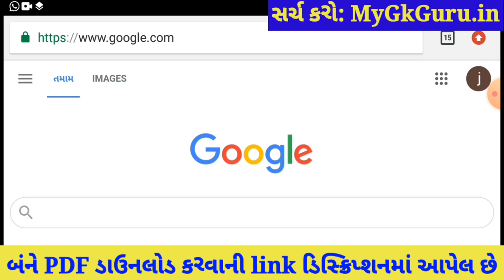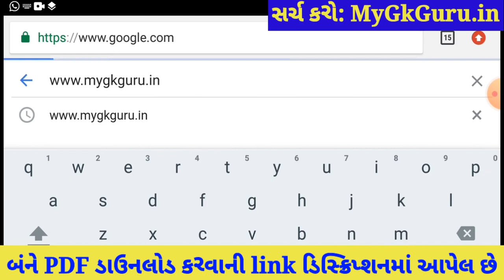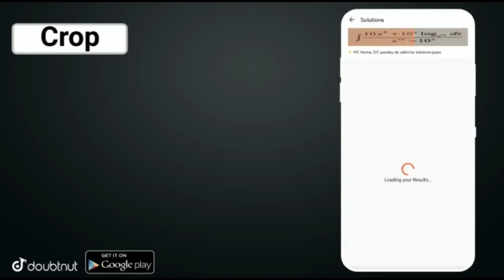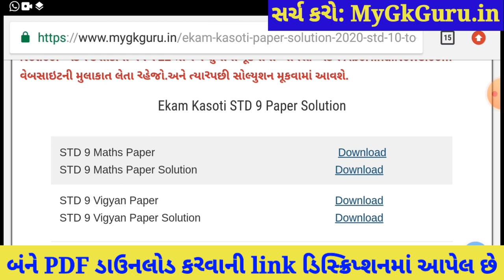💥STD 9 Ekam Kasoti Science Solution, STD 9 Science Ekam Kasoti 7, Vigyan Ekam Kasoti 7 STD 9 Science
💥 STD 9 Ekam Kasoti Science Solution 2021, STD 9 Science Ekam Kasoti 7 February, Ekam Kasoti 7 STD 9 . Ekam Kasoti Dhoran 9 Solution 2021, samayik mulyankan kasoti std 9 Vigyan. STD 9 Ekam Kasoti Maths.

More Features :
1) Saari important books milengi solved video solutions ke saath
2) Previous year papers, Important PDFs, Question Bank
3) Crash Course, Mock Tests, Quiz
4) India's biggest student's community
& much more

3 Crore se zyada bachho ka bharosa!!

Other Related Search Queries :
Ekam Kasoti

in this video I am providing complete Ekam Kasoti std 9 Science solution 2021. Vigyan ekam kasoti solution February 2021.
Ekam Kasoti Solution, Ekam Kasoti Std 9, std 9 ekam kasoti February 2021, Std 9 Vigyan ekam kasoti, Ekam Kasoti, Ekam Kasoti dhoran 9, Std 9 Ekam Kasoti Solution Science, Gujarat board, Std 9 Unit test.